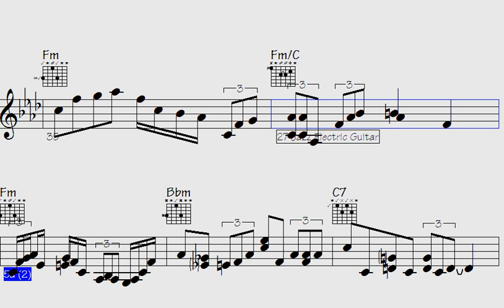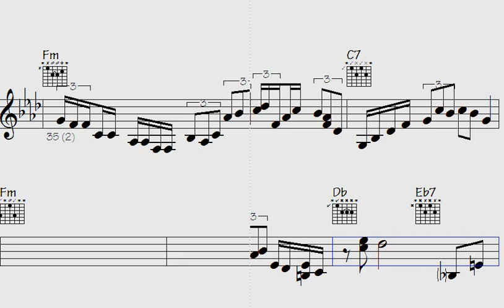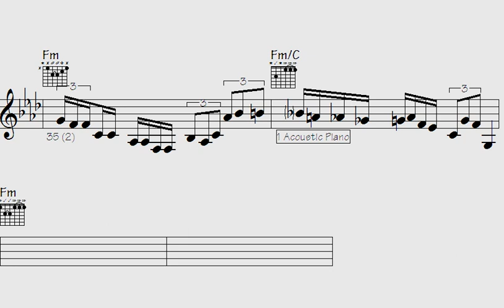💠Mind-Blowing Performance: This Musical Solo Will Take You on an Epic Journey.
"Prepare to embark on an extraordinary voyage as you witness a mesmerizing musical solo that will leave you in awe. This mind-blowing performance takes you on an epic journey through captivating melodies and breathtaking harmonies. Immerse yourself in the sheer brilliance of this artist's talent as they effortlessly weave together intricate compositions and unleash a flood of emotions through their instrument. Brace yourself for an unforgettable experience that will transport you to new dimensions of musical excellence. Join us and let this awe-inspiring solo captivate your senses and ignite your passion for extraordinary music."

l2k 155-183